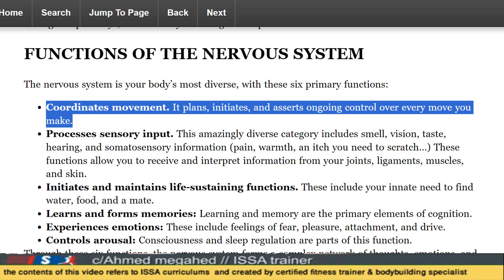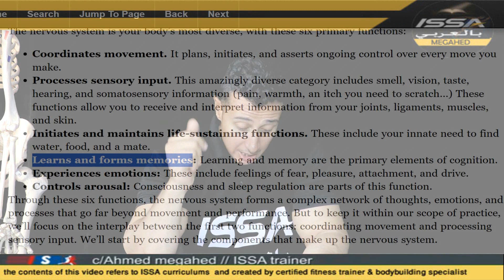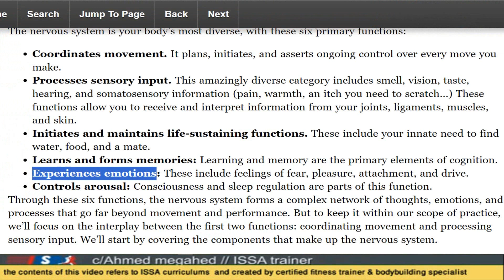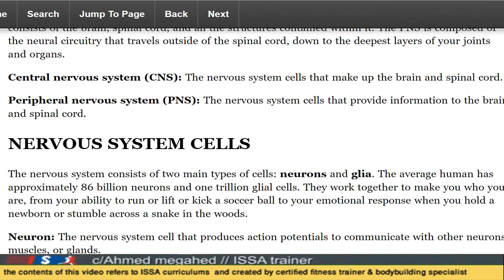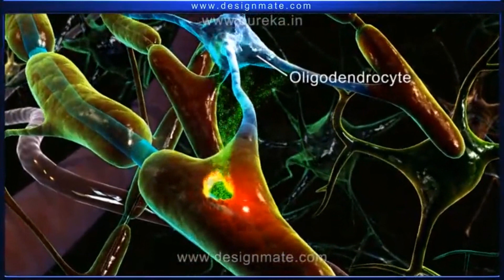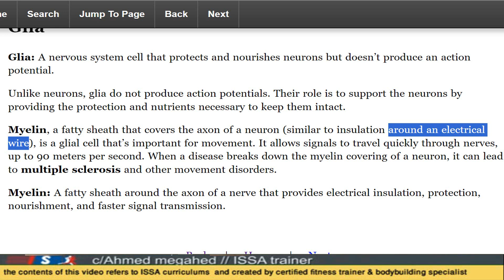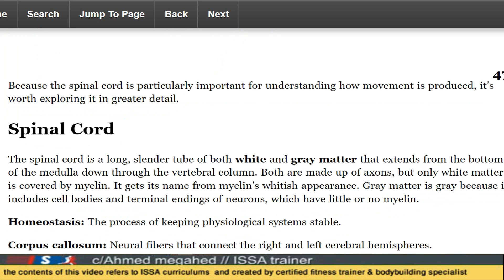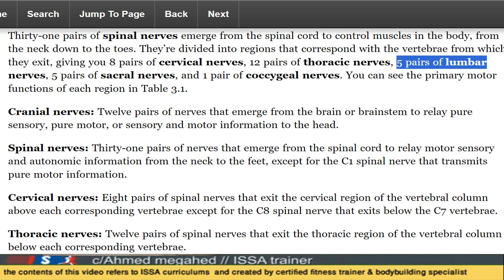nasm corrective exercise cha 3 شرح كورس تصحيح القوام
محتويات كورس تصحيح القوام (٢٠ساعة لعدد ٢٠محاضرة)كالتالي :

1. الأساس المنطقي للتمارين التصحيحية

2. علم  الاناتومي وعلم الحركة

القسم 2: التقنيات  الحديثة للتمارين التصحيحية

3. التقنيات المثبطة(foam roller)

4. تقنيات الإطالة (الاسترتشات)

5. تقنيات التنشيط العضلي (تمارين التقويات)

6. تقنيات تدريب الجسم بشكل تكاملي

القسم 3: تقييمات واختبار العميل

7. جمع المعلومات عن العميل وتقييمه

8. التقييمات الثابتة

9. التقييمات المتحركة

10. تقييمات التنقل بين الحركات

القسم 4: استراتيجيات وضع البرنامج التصحيحي العلاجي

11. الاستراتيجيات التصحيحية للقدم والكاحل

12. الاستراتيجيات التصحيحية للركبة

13. الاستراتيجيات التصحيحية للقطنية والحوض  والورك

14. الاستراتيجيات التصحيحية للعمود الفقري الصدري والكتف

15. الاستراتيجيات التصحيحية للمعصم والمرفق

16. الاستراتيجيات التصحيحية للعمود الفقري العنقي

17. الرعاية الذاتية والتعافي

18. التطبيق الحقيقي لاستراتيجيات التمارين التصحيحية

لو أعجبك الموضوع وعايز تسأل عن المحاضرات الكاملة  فيرجي التواصل واتس اب معنا عبر الارقام الاتية
لمزيد من الاستفسارات واتساب